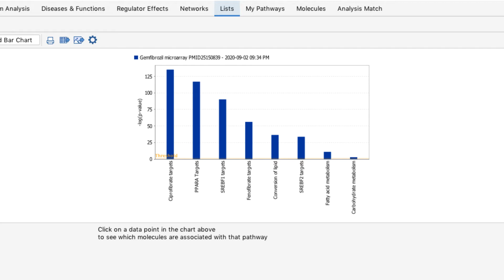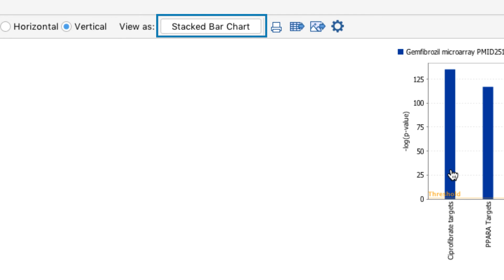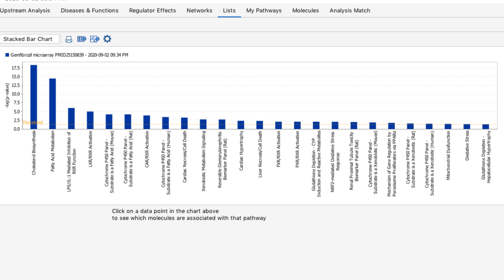Examining Lists results in QIAGEN Ingenuity Pathway Analysis software video tutorial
Learn how to navigate through the Lists results in a QIAGEN Ingenuity Pathway Analysis (IPA) Core Analysis. Lists results show which My Lists are significantly enriched in your analyzed dataset. My Lists are customized lists of molecules generated by a user through internal experiments or reading of literature. This feature also includes results from QIAGEN IPA Tox Lists, which allows you to link your analyzed dataset molecules to clinical pathology endpoints, understand the pharmacological response, and support mechanism of action and mechanism of toxicity hypothesis generation.

In this video, you will learn how to:
• Create a My List
• Set up IPA to score My Lists against dataset molecules in a Core Analysis
• Interpret the structure of the Bar Chart and Stacked Bar Chart
• Customize the charts
• View toxicological results in the Tox Lists tab